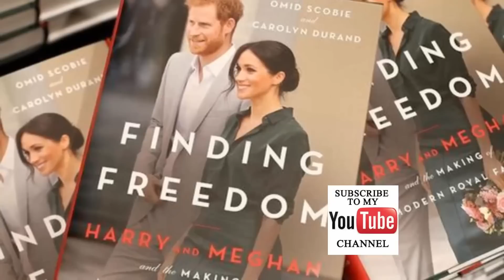YOU NEED TO KNOW THE TRUTH! Paul Burrell Exposes Meghan's TRUE Face To Harry & William On Air.